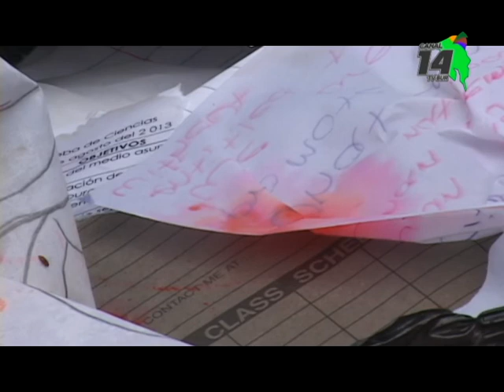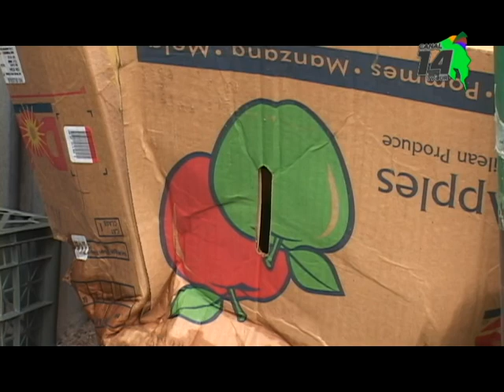Asociación de Mujeres de Canaán cuentan con edificio para su proyecto de reciclaje